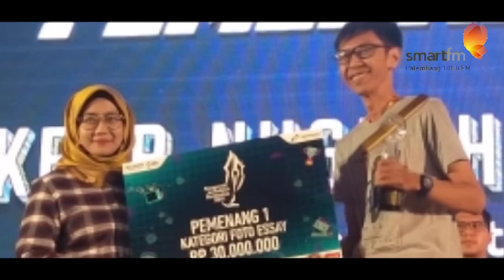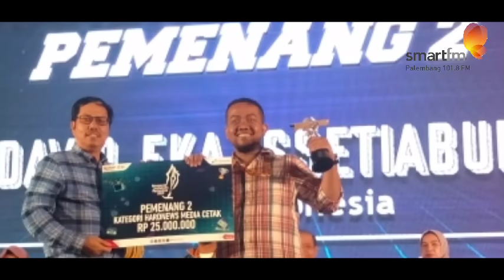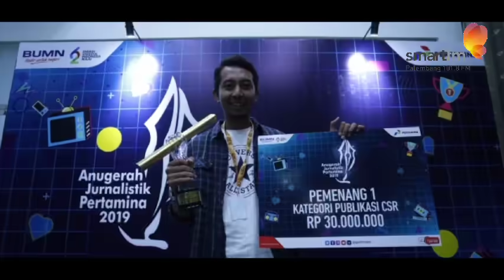Smartfm Palembang juara 2 Feature Radio Anugerah Jurnalistik Pertamina 2019,